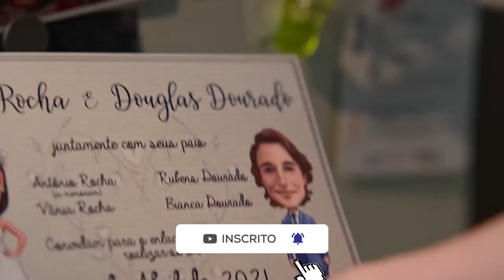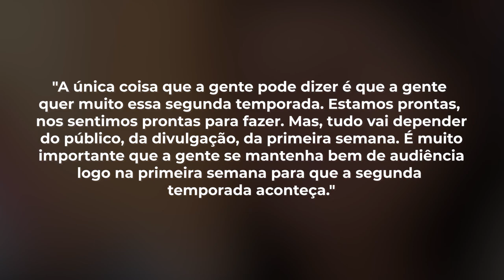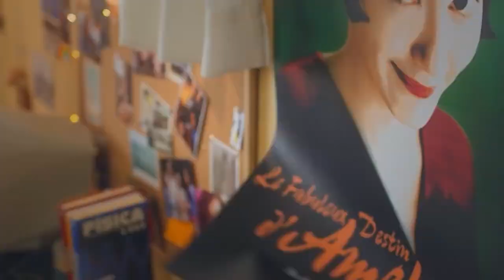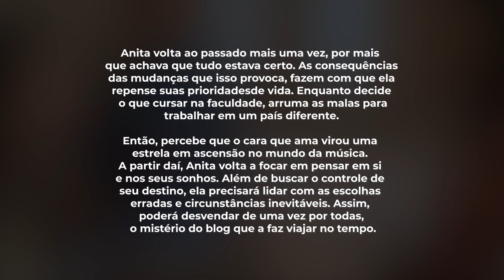DE VOLTA AOS 15 2 ª TEMPORADA NA NETFLIX: DATA DE ESTREIA E TUDO O QUE SABEMOS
TUDO SOBRE A 2 TEMPORADA DE DE VOLTA AOS 15 NA NETFLIX. VEJA TODOS OS DETALHES DE DE VOLTA AOS 15 2ª TEMPORADA

A nova comédia brasileira, De volta aos 15, com Maísa Silva, vem ganhando destaque em meio aos últimos lançamentos da Netflix. No melhor estilo "De repente 30", de Jennifer Garner, a série é adaptada do livro do mesmo nome, escrito por Bruna Vieira.

Em De volta aos 15, acompanhamos Anita, uma jovem aos 15 anos que tem uma grande expectativa de crescer. Seu sonho, é deixar a pequena cidade de Imperatriz, viajar o mundo todo e conhecer muita gente. No entanto, ao chegar nos 30 anos, nunca fez nada disso.

Infeliz com os acontecimentos, ela se refugia no quarto onde passou a adolescência após uma festa mal sucedida. Ao acessar seu computador, é rapidamente transportada ao primeiro dia de aula do ensino médio. Porém, agora tem seus pensamentos de 30 anos no corpo de uma adolescente de 15.

A comédia que versa com amadurecimento ganhou destaque nacional. Exatamente por isso, os fãs questionam se a 2ª temporada de De volta aos 15 realmente vai acontecer. Pois bem, o Streamings Brasil separou todos os detalhes já divulgados oficialmente pela Netflix.

Tópicos abordados nesse vídeo:

- De volta aos 15 2 Temporada
- 2 temporada de De volta aos 15
- De volta aos 15 2 na Netflix
- De volta aos 15 2 temporada na Netflix
- 2 temporada de De volta aos 15 na Netflix
- Quando estreia a 2 temporada de De volta aos 15 na Netflix

00:00 - Apresentação
00:01 – De volta aos 15 2 Temporada
04:55 - Encerramento